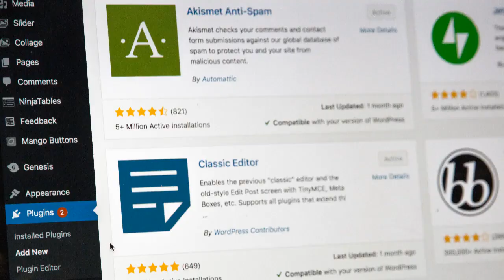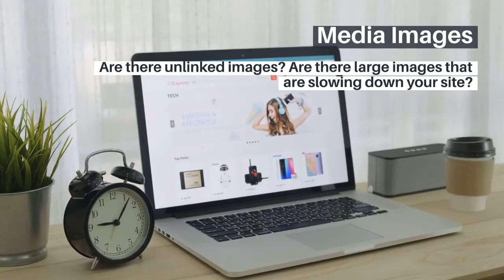10 Important Areas to Visit when Auditing Your Business Blog by SabrinasAdminServices.com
When was the last time you did an audit of your business blog?

A lot of things have changed since you started your small business.

We will be talking about the areas you should look at when auditing your business blog.

Site Map - How does your site map look? Do you have one on your website?

Broken Links - Are there links that are not working?

Meta Tag Information - Is your SEO on posts and pages correct?

Redirects - Are there broken redirects?

Keywords or Keyword phrases - Are the keyword phrases appropriate and strong to improve your SEO?

Post and Page Categories - Are there categories that are not used?
Are the categories too broad or not broad enough?

Post Tags - Are there too many tags or no tags in your posts and pages?

Plugins - Do you use all your plugins? Are there Outdated and unused ones?

Shareability Areas - Is your site easy to share on social media, email, and other platforms?

Media Images - Are there unlinked images? Are there large images that are slowing down your site?